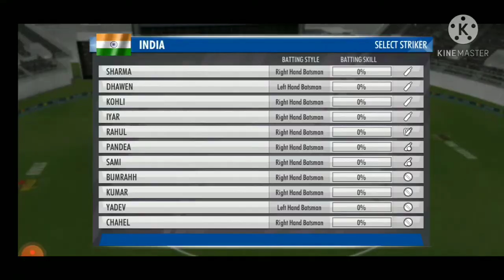🔥 WCC3 NEXT UPDATE l release date confirm l women commentary l Wcc3 next update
Hii

Dosto aaj ki is video me Wcc3 ki next update release date ke barae me bataya hai or woman community ke bare me mujhe ummid hai ki aapko video pasand aai hogi channel ko subscribe and like Kare thank you so much 💕

video Qurese
Wcc3 next update
WCC3 NEXT UPDATE release date
sachin technical gaming

your follow